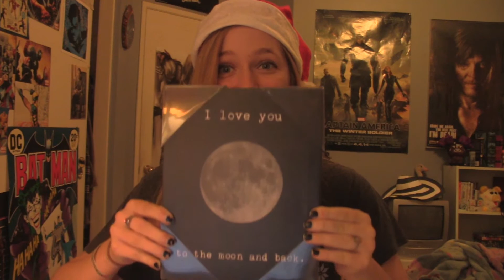THERE IS NO SPOON!? // Reading Your Comments #4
This was meant to go up on Christmas, so THAT failed